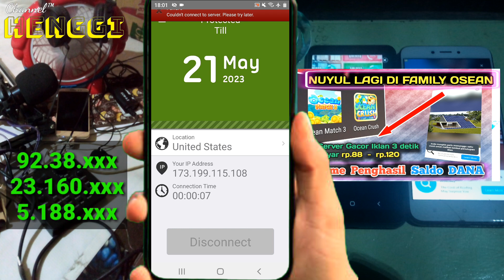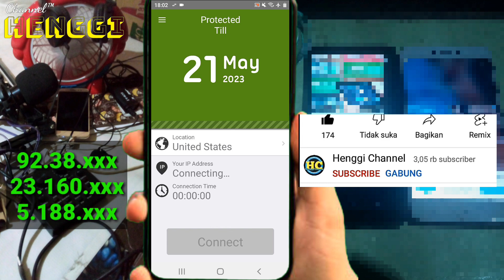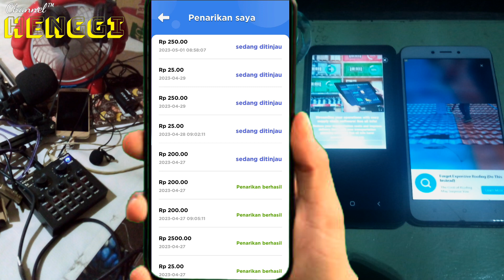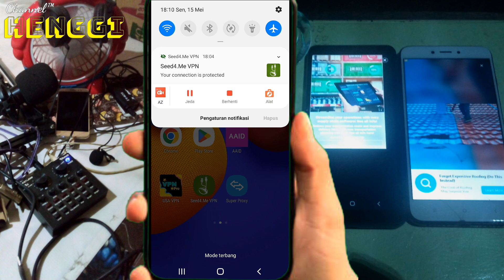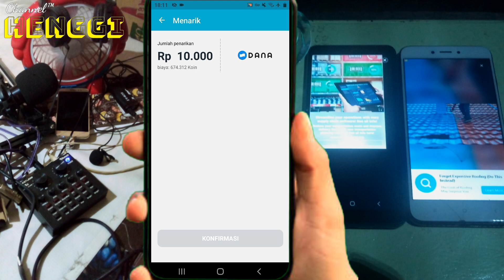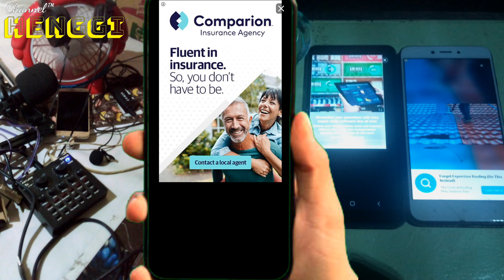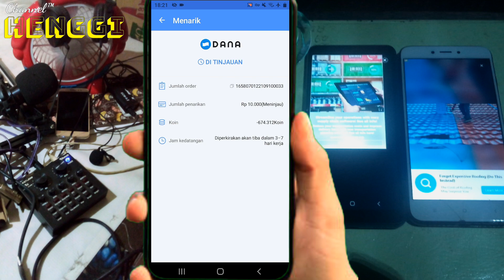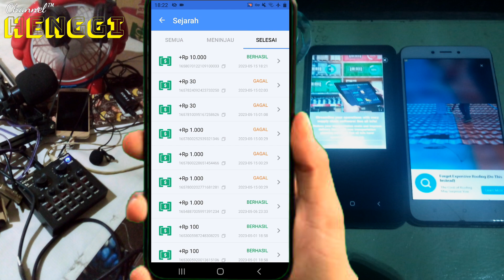Nuyul di Lucky Block Puzzle & Osean Match 3 || Game penghasil Saldo Dana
√√ Di video saya tunjukan cara mencari IP server pilihan dan memperlihatkan hasil koin dari iklan yg di dapat dengan menggunakan vpn tersebut !
serta mencoba nelakukan penarikan apakah server sudah normal kembali ? bagaimana selengkapnya ?? simak video berikut di atas.

📢GAME DI VIDEO ADALAH APPLIKASI PENGHASIL UANG SALDO DANA YG DAPAT DI UNDUH GERATIS DARI PLAY STORE.

📢HANYA MENYELESAIKAN TUGAS MENONTON IKLAN . HARGA /IKLAN BERVARIASI SESUAI SERVER NEGARA DAN DEVICE

 Terimakasih 🙏🙂